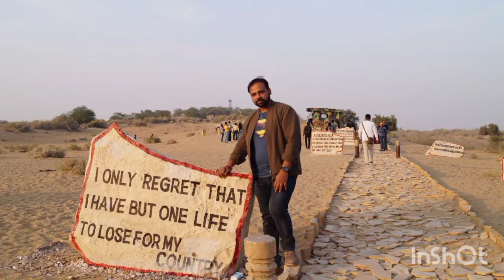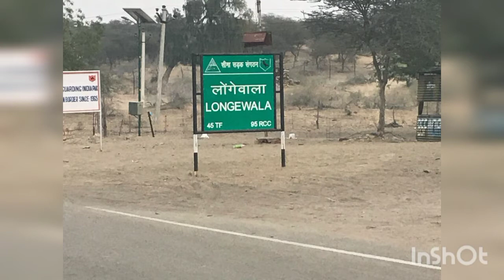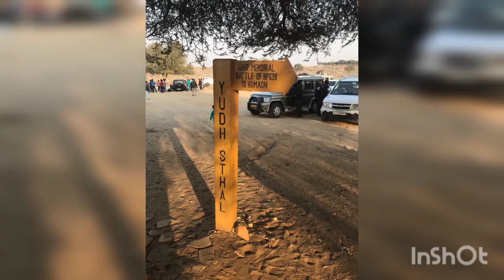Bikaner trip memories (rajasthan tour)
Trip to Bikaner

Date 25 January to 30th January 2018

Best time to visit dessert area... We booked this trip with group of people which goes quit pocket friendly.In they cover whole Bikaner and also with meals .and also some adventure activites like dessert safari ,bulley ride etc...